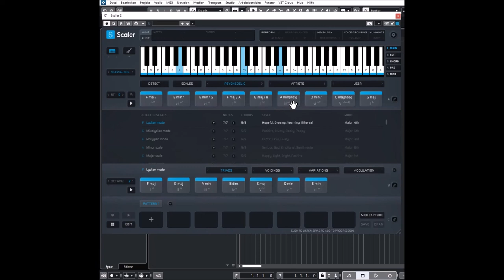Scaler 2 | 70s Funk & Soul - Alternate Chords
Scaler is an inspirational and powerful music theory workstation that gives you access to a world of new ideas, expressions and melodies. With powerful detection of MIDI and audio, Scaler can determine what key and scale you’re in and suggest chords that match your music. The plugin helps you discover the perfect melody with performance expressions, and can even suggest ways to change from one key to another.

Presets Preview:
00:00 Intro
00:05 70s Funk Chords
03:03 Alternate Chords